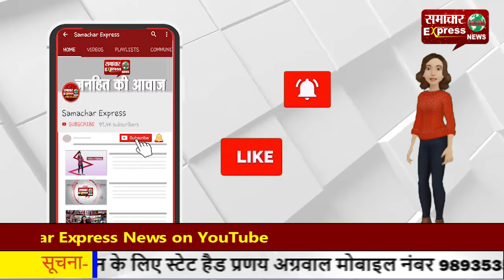किसान सरकार की तानाशाही को नहीं करेंगे बर्दाश्त, किसानों पर मुकदमें बनाना कुठाराघात!